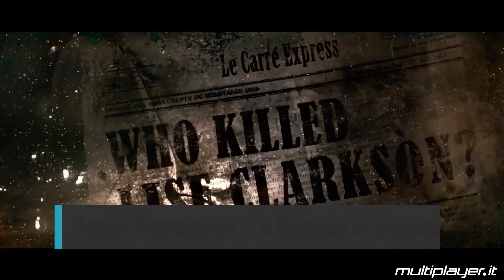Nintendo Switch: esclusive e giochi più attesi del 2020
Nel 2020 di Nintendo Switch usciranno grandi esclusive e titoli estremamente attesi. Mentre aspettiamo di scoprire le date precise di alcuni titoli (o di vedere qualcosa in più su certi nomi altisonanti come Metroid Prime 4 e Bayonetta 3), abbiamo deciso di raccogliere una lista dei 10 videogiochi del 2020 che aspettiamo di più sulla console Nintendo.